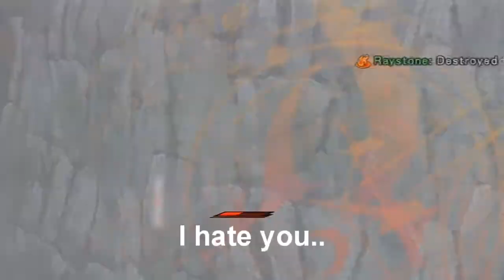Arc Rise Fantasia - Allwise Fails [HD]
This is what happens when you don't have fleet of foot or just have bad luck.

Game: Arc Rise Fantasia
Language: English
Console: Wii
Recorded with Hauppauge HD PVR, Encoded in Sony Vegas 9.0